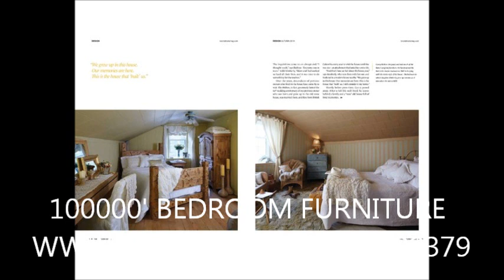Aishwarya Rai House Designs in Mumbai Photos